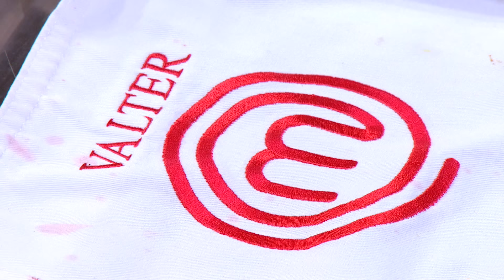MASTERCHEF BRASIL (15/08/2017) | PARTE 5 | EP 24 | TEMP 04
Assista à parte 5 do episódio 24 de MasterChef Brasil - Temporada 4.